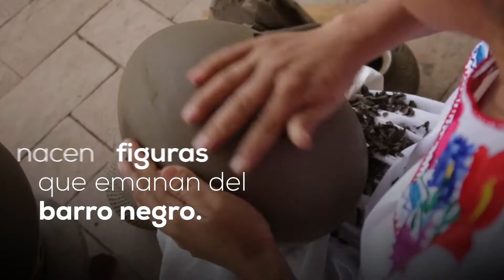OAXACA. BARRO NEGRO - ELBA LEÓN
De la creatividad de los artesanos, se crean figuras excepcionales fabricadas de barro negro. Esta técnica ancestral oaxaqueña, da forma a pieza hermosas únicas y originales.